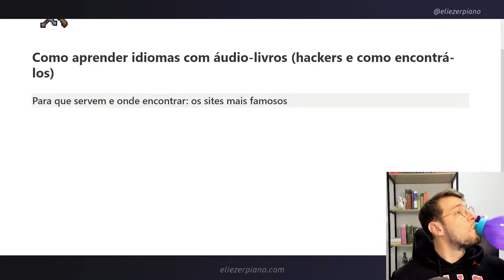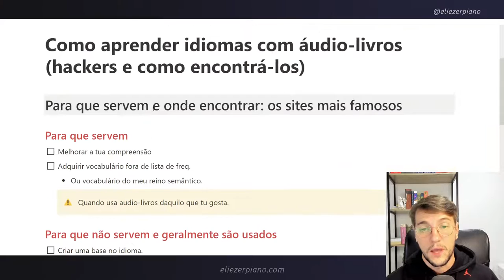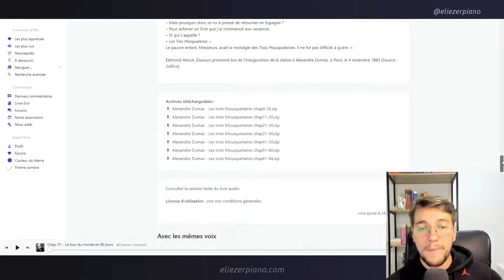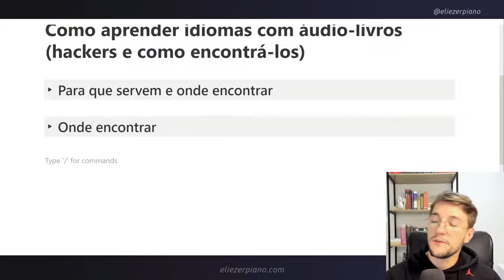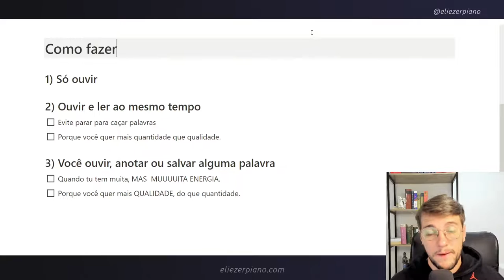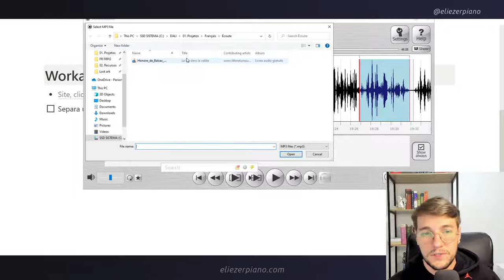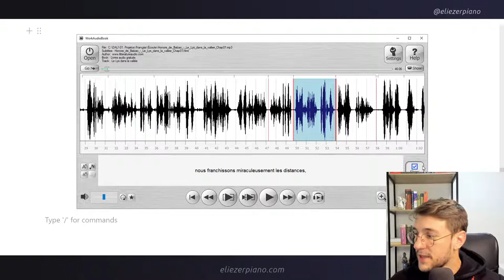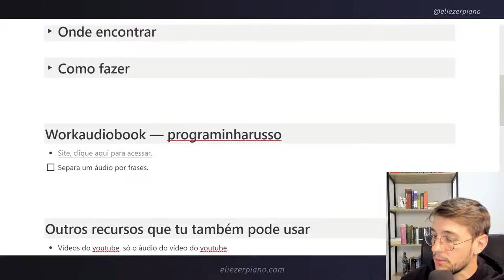Tutorial completo: como estudar com texto e áudio ou audio-livros (sites, recursos e dicas)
Links abaixo ⤵

↪︎ Entre agora para a Lista de Espera da Comunidade Fluência RPG

⏳ Timestamps:

00:00​ Intro
00:20 Aqui é o Eli

📢 PPS (Desconsiderar)

Algumas palavras para ajudar no seo. Ignore tudo o escrito abaixo, por favor.

Se quer saber como ser poliglota, até mesmo como ser poliglota rapidamente, tens que participar nessas lives.

Nelas eu quero mostrar como uma pessoa pode se tornar poliglota. Se se tornar um poliglota, principalmente um poliglota autodidata é o teu sonho, então eu vou mostrar as várias técnicas, ferramentas e métodos pra você ir alcançando isso nessas aulas.

Se você quer ser um poliglota a qualquer idade, marque o lembrete das lives pois creio que saber como virar poliglota não é questão de quantos idiomas você sabe hoje, mas quais habilidades você tem para aprendê-los.

Imagina você querendo saber como ser poliglota rapidamente. Poliglota autodidata é uma pessoa que sabe como aprender qualquer língua. Exatamente. Sabe como aprender qualquer idioma sozinho.

Saber como aprender idiomas, qualquer um deles, é uma habilidade. Como é ser poliglota? É assim. Ter a confiança de que não importa o idioma, se quero ser poliglota, bilingue etc... aprenderei qualquer idioma.

Vou mostrar como poliglotas aprendem. Como ser fluente. Como ser trilingue, falar várias línguas em qualquer tempo que você quiser.

E eu digo qualquer idioma: inglês,francês,espanhol,alemão,jaopones etc.

Se quer saber como se tornar poliglota preste atenção em cada live. Não falte nenhuma. Como ser um poliglota não é questão de curso. Como ser um poliglota autodidata é questão de habilidade. Se você parar e pensar: quero ser poliglota, então esse é o melhor lugar pra ti.

Quer saber como aprender a ser poliglota, então participe das aulas. Vou mostrar toda quinta como faço para ser poliglota. como se define poliglota e como se tornar um bom poliglota. Porque ser poliglota? Porque amplas oportunidades financeiras, pessoais e acadêmicas se abrem a você. Há requisitos para ser poliglota? Sim, ter o sonho de querer sê-lo. Se você quer saber como se tornar bilingue, talvez esse não seja o melhor lugar pra você. Claro porque se você quer saber apenas mais um idioma, talvez não vale o esforço de saber como construir a fluência em qualquer idioma.

Agora, há muitos que querem saber como virar interprete. Virar poliglota pode abrir portas de emprego. Por exemplo, onde um poliglota pode trabalhar? Interprete, tradutor, autor, gerente de relações externas, representante de marca internacional, gerente de pessoal e vários outros cargos.

Eu me chamo Eliezer Marcon Piano, fundador da Comunidade Fluência RPG ou método FRPG se você quiser. Ah, pode ficar só no Eliezer Piano ou Eliezer mesmo hahaha.

A Comunidade FRPG é onde mostro o passo a passo do desenvolvimento de 3 habilidades que fazem pessoas comuns poderem ser poliglotas fluentes em qualquer idioma, sem depender de curso de idiomas ou qualquer outra coisa.

Creio sim que qualquer pessoa pode aprender até o idioma mais difícil construindo a fluência em até 22 meses com dedicação. Basta ter as habilidades.

Saiba usar texto e audio em ingles e como estudar com texto e audio. Vou mostrar algo que funciona para texto audio ingles, mas para outros idiomas também. Esquece esse texto audio tiktok famoso, entenda como usar texto e audio em espanhol ou como ouvir audiolivros para melhorar sua compreensão. Isso em qualquer idioma.